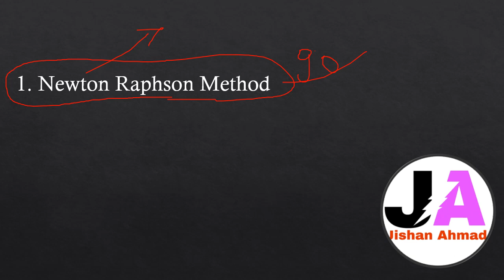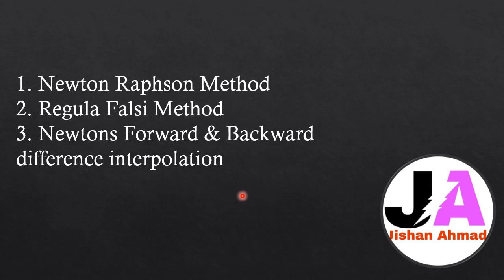Mathematics 3 Unit 1 Important Questions | Mathematics 3 VVI Questions RGPV